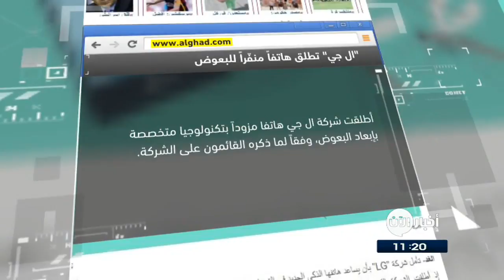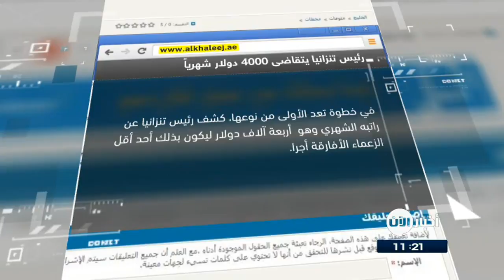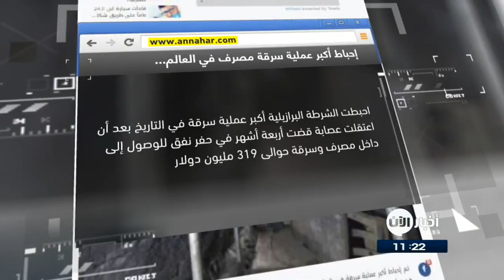05-10-2017 | التحدث مع نفسك بصوت عالٍ ليس جنوناً.. وعناوين أخرى في جولة الصحافة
- الغد الاردنية

"إل جي" تطلق هاتفاً منفّراً للبعوض ...

أطلقت شركة ال جي هاتفا مزوداً بتكنولوجيا متخصصة بإبعاد البعوض، وفقاً لما ذكره القائمون على الشركة.

ويقوم الجهاز بإطلاق موجات فوق صوتية تطلقها شبكة كهربائية في الجزء الخلفي من الهاتف، لتُبعد الحشرات وبشكل آمن تماماً على البشر

وأضافت الشركة بأن عدداً من منتجاتها الأخرى تحوي تكنولوجيا الموجات فوق الصوتية المنفّرة للحشرات، مثل تلفزيوناتها ومكيّفاتها الجوية، كما توجد عدد من التطبيقات التي تدعي استخدامها للتكنولوجيا ذاتها وبنتائج مماثلة

- الشرق الأوسط

التحدث مع نفسك بصوت عالٍ ليس جنوناً ...

يقول خبراء مختصون إنه من المفيد أن تتحدث مع نفسك خلال كل خطوة فردية. وهذا يساعد العقل في تجاهل عوامل التشتيت والتركيز على المهمة التي أنت بصددها.

ويعد التحدث مع نفسك مفيداً أيضاً خلال المذاكرة. وعوضاً عن قراءة المعلومات المكتوبة في ورقة أمامك، حاول تلخيصَها بصوت عالٍ. والأشخاص الذين يفعلون هذا من المحتمل أن يستعيدوا المعلومة بشكل أفضل من غيرهم ممن لا يفعلون ذلك.

- الخليج

رئيس تنزانيا يتقاضى 4000 دولار شهرياً ...

في خطوة تعد الأولى من نوعها، كشف رئيس تنزانيا عن راتبه الشهري وهو أربعة آلاف دولار ليكون بذلك أحد أقل الزعماء الأفارقة أجرا.

ومنذ توليه الرئاسة في شهر نوفمبر (تشرين الثاني) من عام الفين وخمسة عشر  2015 خفض الرئيس التنزاني الإنفاق الحكومي بفرض إجراءات مثل قيودٍ على سفر المسؤولين للخارج.

- القبس الكويتية

دراسة: القطط تقتل مليون طائر يومياً في أستراليا ...

أظهرت دراسة حديثة أن القطط الوحشية أو الأليفة تقتل أكثر من مليون طائر أسترالي بشكل يومي في البلاد.

وبحسب الدراسة  فإن القطط الوحشية تقتل ثلاثمئة وستة عشر 316 مليون طائر بينما تقتل القطط الأليفة  واحدا  وستين 61 مليون طائر سنويا في أستراليا.

وذكرت الدراسة أن القطط الوحشية تتغذى على نسبة كبيرة من الطيور في نظامها الغذائي اكثر من الحيوانات المفترسة الرئيسية الأخرى من الثدييات.

- النهار اللبنانية

إحباط أكبر عملية سرقة مصرف في العالم...

احبطت الشرطة البرازيلية أكبر عملية سرقة في التاريخ بعد أن اعتقلت عصابة قضّت أربعة أشهر في حفر نفق للوصول إلى داخل مصرف وسرقة حوالى ثلاثمئة وتسعة عشر ـ319 مليون دولار .

وراقبت شرطة المدينة العصابة، واضطرت إلى التدخل حين شارفت عملية الحفر في النفق على الانتهاء